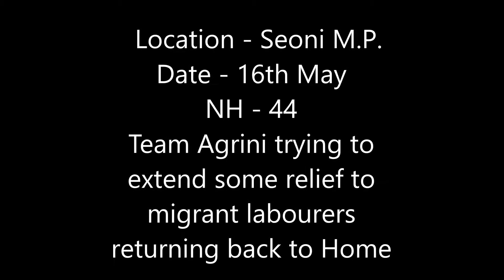covid-19 migrant labour seoni india corona lockdown hunger agrini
location - seoni M.P.
Date - 16th May
NH - 44
Team agrini trying to extend some relief to migrant labourers returning back home.